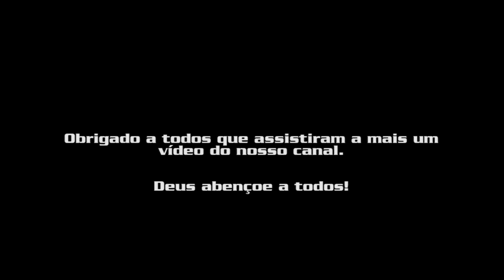Quem ama, COLOCA LIMITES! - Padre Chrystian Shankar